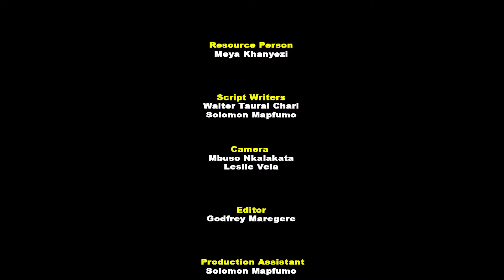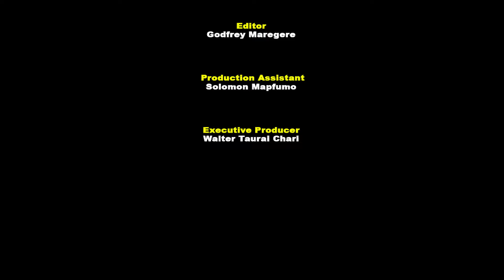ANOTHER CHANCE,ANOTHER LIFE - (Part1)The Heartbreaking Plea of Magumise Gwaze:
In this documentary, we delve into the story of Magumise Gwaze, an inmate serving time for murder who has not received a single visit from his family. Despite his actions, Gwaze yearns for the presence of his loved ones and is making a heartfelt appeal for them to come and visit him behind bars. Join us as we explore the complexities of forgiveness, redemption, and the power of familial connection in the face of adversity. Will his family answer his plea? Watch to find out.